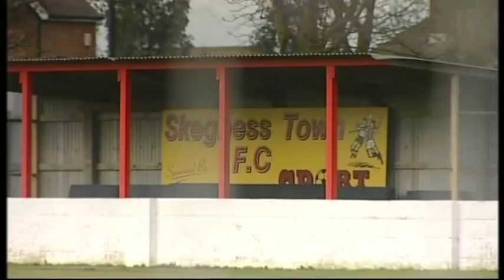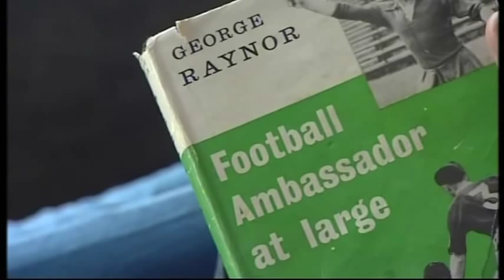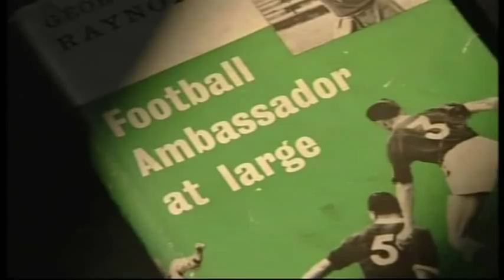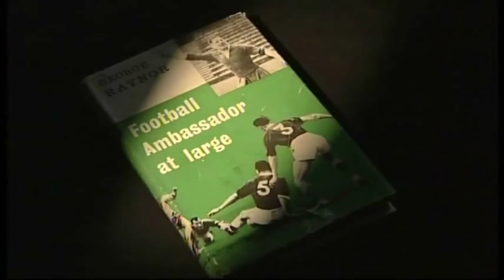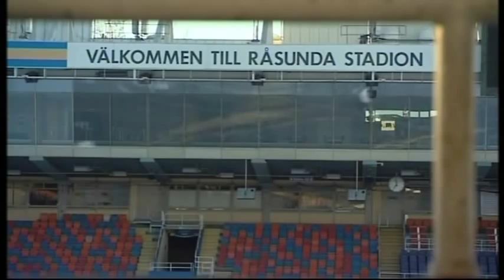George Raynor: The Forgotten Manager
George Raynor was one of the most successful international football managers ever. One of his greatest achievements was taking the Sweden national football team to a World Cup final, and he also managed them to an Olympic gold medal.